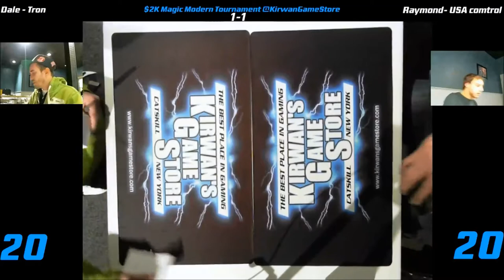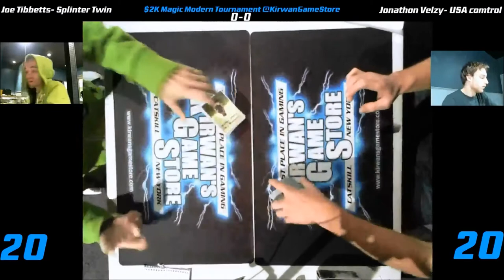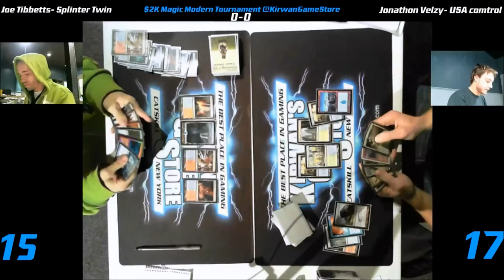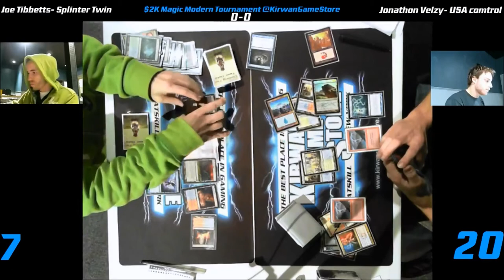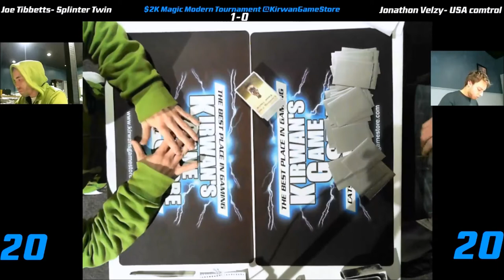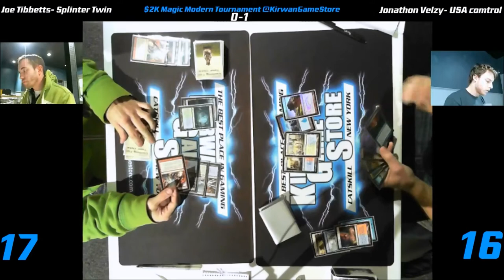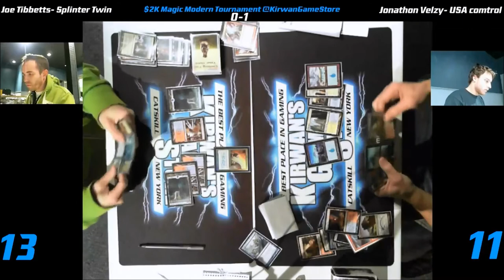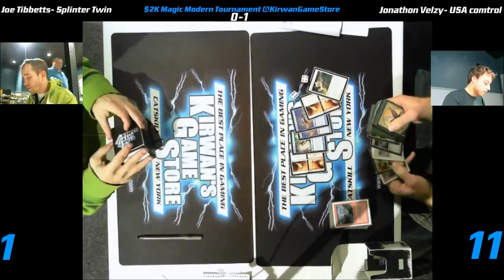Magic Splinter Twin vs USA Control Modern Round 5 111613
** This feature match was taken at the KGS Modern $2K. Please keep comments to constructive criticism. Play mistakes happen, triggers are missed, rulings are wrong. These things happen. The spirit of these matchup videos are to help the community and the players playing in the event by seeing these mistakes, missed triggers, and possibly missed/wrong rulings. Please feel free to point them out in a civilized manner. Thank you! **

Video taken 11/16/13 at Kirwan's Game Store, Catskill, New York.